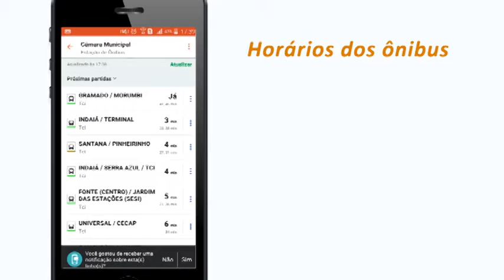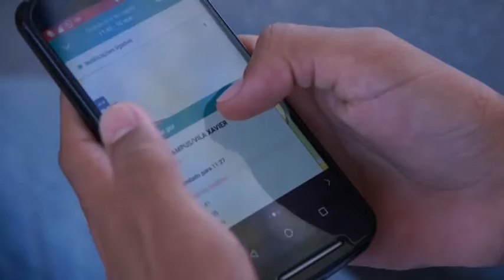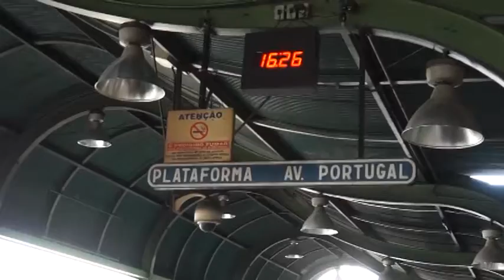Jornal Acontece - Aplicativo Moovit